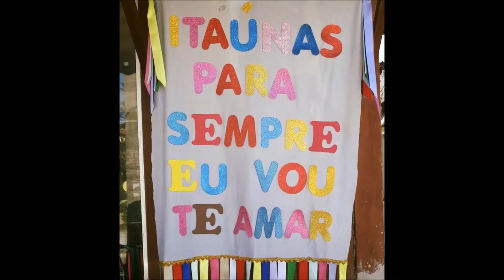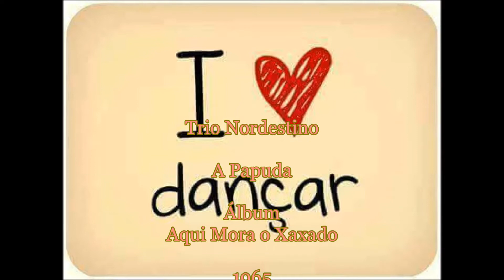A Papuda - Trio Nordestino (DJ Juan Motta)